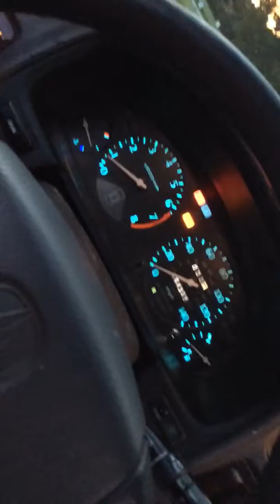97 Acura Cl 2.2l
My 97 acura Cl 2.2l